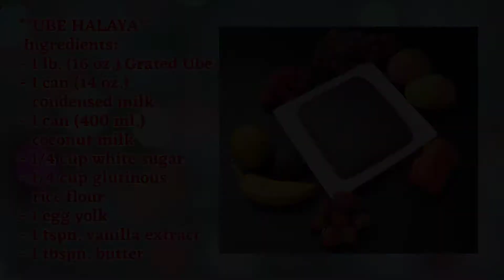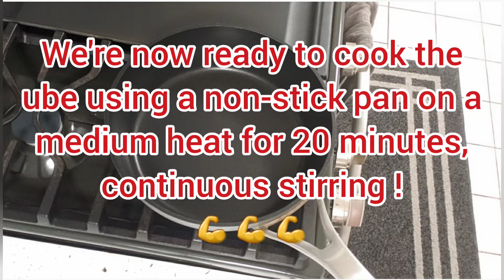Easy to make Ube Halaya with Glutinous Rice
One of Filipino's famous dessert!
Ingredients:
- 1 lb. (16 oz.) Grated Ube
- 1 can (14 oz.) sweetened condensed milk
- 1 can (400ml.) coconut milk
- 1/4 cup white sugar
- 1/4 cup glutinous rice flour
- 1 eggyolk
- 1 tspn. vanilla extract
- 1 tbspn. butter

***I recommend using a non-stick pan  when cooking as this recipe tends to get very sticky!!